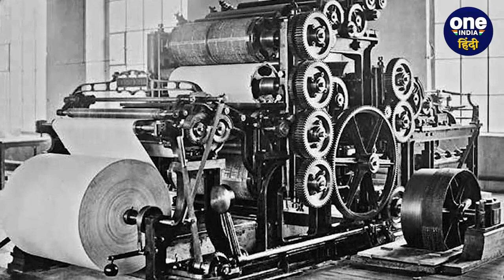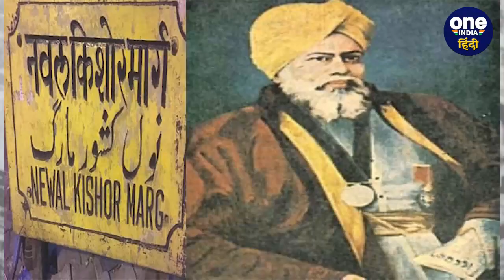Prince Of Indian Printing: Nawal kishore का आज़ादी की लड़ाई से कैसा है नाता | वनइंडिया हिंदी *News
Nawal kishore prince of printing: मुंशी नवल किशोर (Nawal kishore) का जन्म तीन जनवरी 1836 को सासनी (तब अलीगढ़ में) (Nawal kishore Birth in Aligarh) के ब्राह्मण (भार्गव) परिवार में हुआ. बचपन से ही पत्रकारिता व व्यापार में रुचि थी. पिता का नाम पंडित यमुना प्रसाद भार्गव व मां का यशोदा देवी (Pandit Yamuna Prasad Father of Nawal kishore) था.